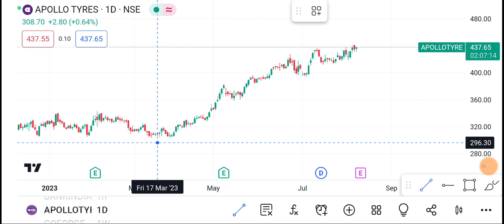9 August Apollo Tyres Share | Apollo Tyres Share latest news | Apollo Tyres Share price today news